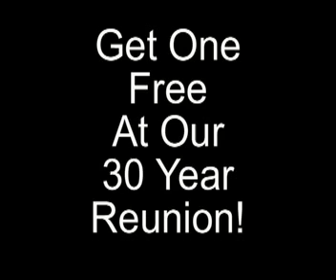Spruce Creek High School 1977 Ten Year Reunion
This is the short version of our ten year reunion in 1987.  Come to our 30 year reunion for a fee copy of the extended version.